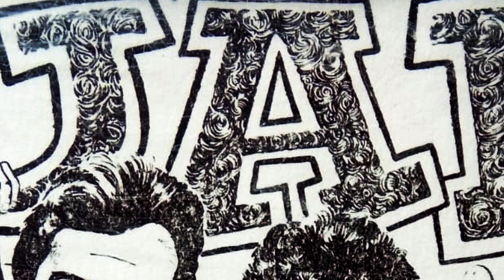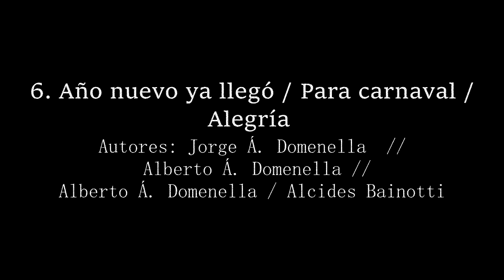JAD / Para todos los gustos / 1987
Grupo: "JAD"
Disco: "Para todos los gustos..."
Grabado en 1987, con el sello "Forni", Santa Fe, Argentina.

Músicos:
Jorge Ángel Domenella (J.A.D.) / Primera guitarra, teclado, voz principal.
Norberto "Piru" Sabellotti / Segunda guitarra, voz.
Marcelo "Bocón" Domenella / Bajo, voz.
Marcelo "Tichi" Gomez / Batería, voz.

"JAD", fue un grupo musical oriundo de la ciudad de Rafaela, liderado por Jorge Ángel Domenella (J.A.D.), quien supo ser revelación máxima del festival de Cosquín 77, y nos demuestra todo su talento y versatilidad.
JAD gozó de popularidad y éxito en la región durante más de diez años, entre 1986 y 1998, tocando de forma ininterrumpida en salones de bailes, fiestas privadas, cenas importantes y fechas festivas. La banda, además de su evidente cuidado en los detalles del carácter musical y la interpretación, se caracterizó por su inagotable energía y adaptabilidad; esta última, le permitió abarcar y ahondar canciones de diversos géneros, como el baión, el chamamé, la cumbia, el tango, la tarantela, el bolero, entre otros. De allí surge el título del disco: "Para todos los gustos". Además, JAD dedicó muchos momentos a la evocación, reflotando lo que fueron éxitos del recordado "Sexteto rojo", que comandaba Alberto Ángel Domenella, cuya popularidad marcó las décadas rafaelinas del 40 y 50.

JAD.
"Para todos los gustos..."
1- Tengo un sueño de esperanza
Autor: Jorge Ángel Domenella
2- La Oma
Autores: Pedro Favini / Daniel Altamirano
3- Rubias de Nueva York / Pero hay una melena
Autores: Carlos Gardel / Alfredo Le Pera // José Bohr
4- Caminos cruzados
Autor: Ernesto Lecuona
5- Monito pelado
Autores: Jorge Ángel Domenella / Alberto Ángel Domenella
6- Año nuevo ya llegó / Para carnaval / Alegría
Autores: Jorge Ángel Domenella // Alberto Ángel Domenela // Alberto Ángel Domenella / Alcides Bainotti
7- ¡Oh! Susanna / Borracho de ley
Autores: Stephen Foster / Alberto Ángel Domenella